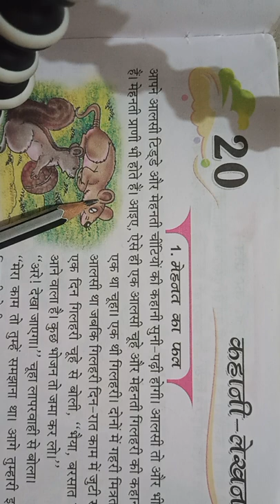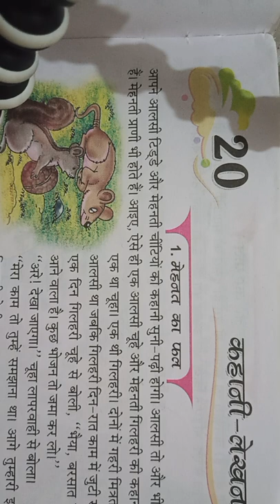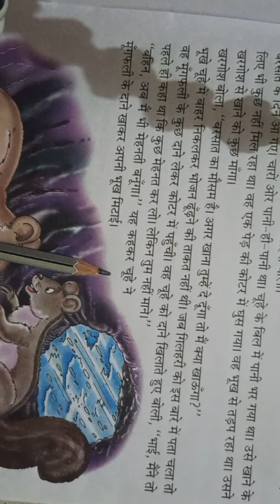LEC 1, CH 20, HINDI 2ND, CLASS 4TH, SARITA BHADAURIA